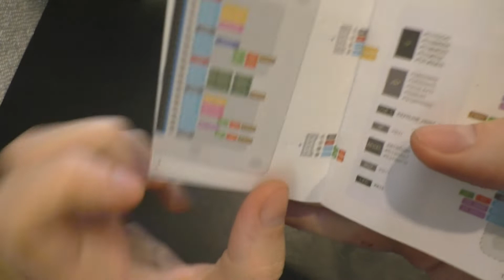Making a thermal camera from AMG8833 and Wio Terminal